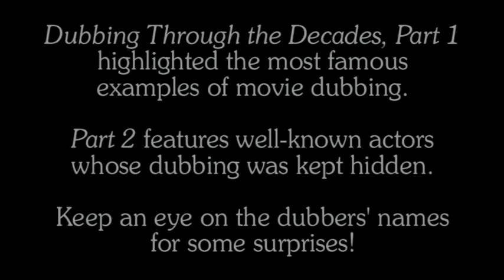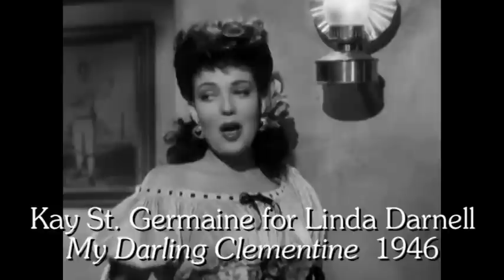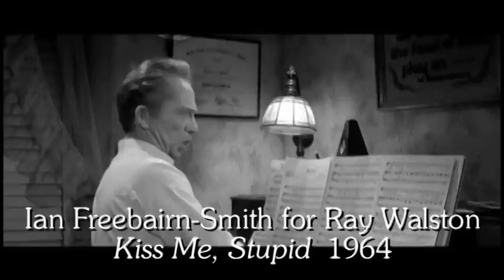Dubbing Through the Decades, Part 2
"Dubbing Through the Decades, Part 1" highlighted the most famous examples of movie dubbing. Part 2 features well-known actors whose dubbing was kept hidden. Keep an eye on the dubbers' names for some surprises.

Many thanks to Karine for all the research that made this possible! (Correction: it should be Tony Butala for Tommy Rettig in "The 5,000 Fingers of Dr. T".)